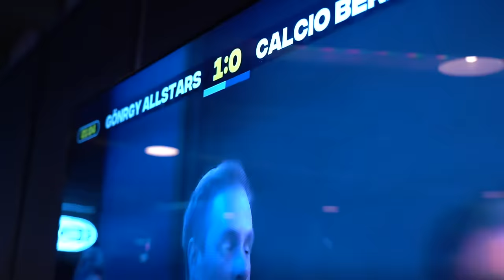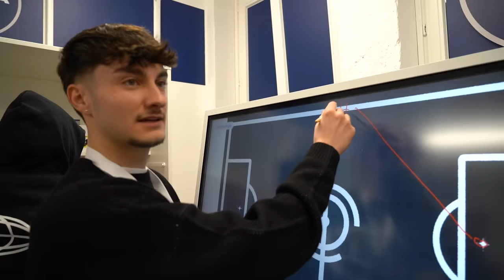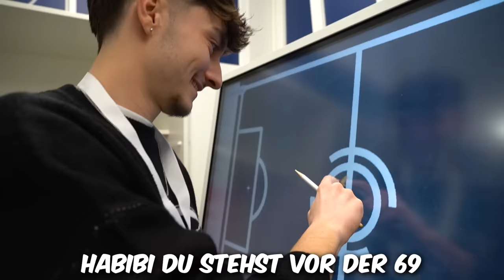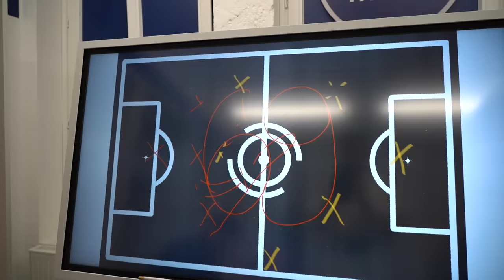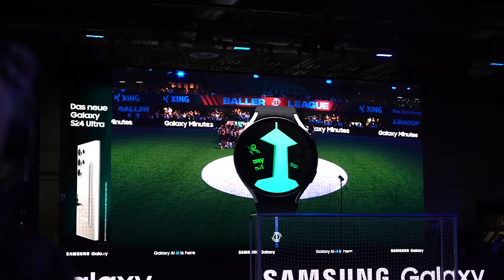WIR WERDEN HOPS GENOMMEN IN DER BALLER LEAGUE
Wir werden wiederkommen 🔥